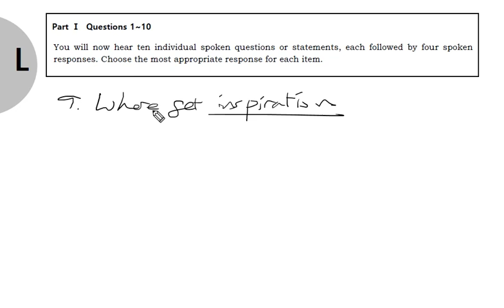텝스 청해 파트 1 Q 9 B 204 곽영어